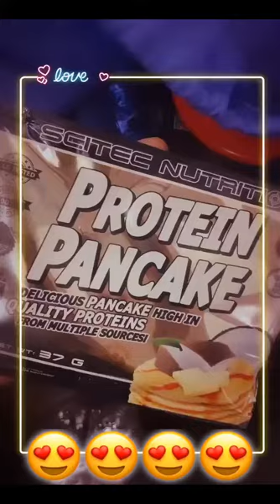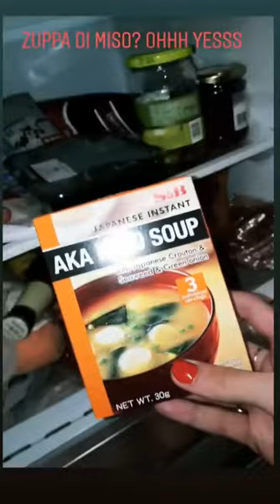LE DONATELLA 13 03 2019 INSTAGRAM STORIES VIDEO